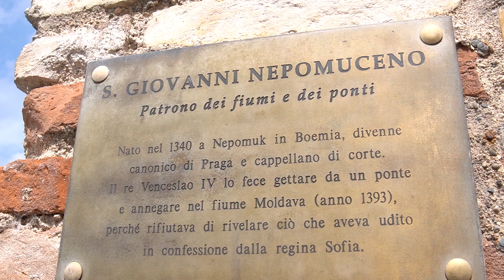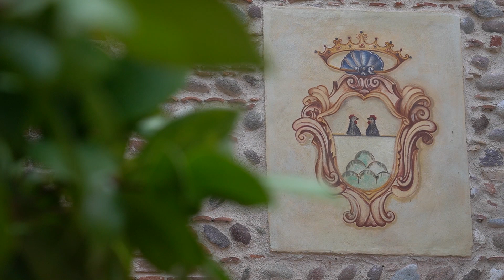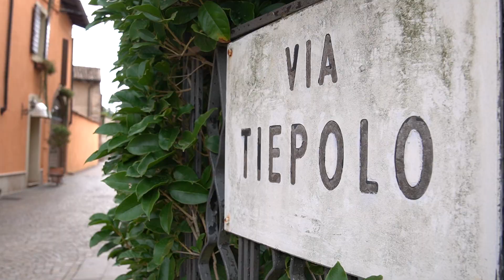BORGHETTO SUL MINCIO (Valeggio) : il borgo più romantico - i borghi più belli d'Italia |ENG Subs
Borghetto sul Mincio è un luogo magico dove il tempo sembra essersi fermato al Medioevo, tra mulini ad acqua, mura antiche e giardini fioriti oggi è uno dei borghi più romantici e nella playlist dei Borghi più belli d'Italia.

Borghetto on the Mincio is a magical place where time seems to have stopped at the Middle Ages, between watermills, ancient walls and flower gardens today is one of the most romantic villages and in the playlist of the most beautiful villages in Italy.

Booking.com :
C'è un rimborso del 10% per te se prenoti il tuo prossimo viaggio usando questo codice: 25307C22

ATTREZZATURA PER I NOSTRI VIDEO:

• DJI Ronin SC Combo
• DJI Osmo Pocket
• Sony Alpha 6300
• Sony Alpha 6500
• Sony Alpha 6600
• Obiettivo Sony E PZ 18-105 mm F4
• Obiettivo Sony con focale fissa E 35 mm F1.8 OSS
• Obiettivo Zeiss con focale fissa 24 mm F1.8
• Obiettivo Zeiss con focale fissa 55 mm F1.8
• Microfono direzionale Rode
• Monopiede Video Xpro Manfrotto
• Impermeabile Neewer Pro camera Rain cover Shield
• DJI MAVIC PRO
• DJI MAVIC PRO 2
• Stabilizzatore: ZHYUN CRANE 2
• Stabilizzatore: ZHYUN WEEBILL S
• Smartphone: Samsung Galaxy S9 Plus
• Smartphone: I-PHONE 11 Pro Max
• Stabilizzatore per smartphone: DJI Osmo Mobile
• Boya Smartphone Adapter BY-CIP for iOS and Android
• BOYA BY-VM190 Microfono Shotgun stereo con microfono
• Rode Video Mic - Microfono Direzionale

1. Sunny Someday by Reuben Fillies
2. We Together by Benj Heard

Per avere 2 mesi gratis in più nell'abbonamento annuale entra nel sito con questo